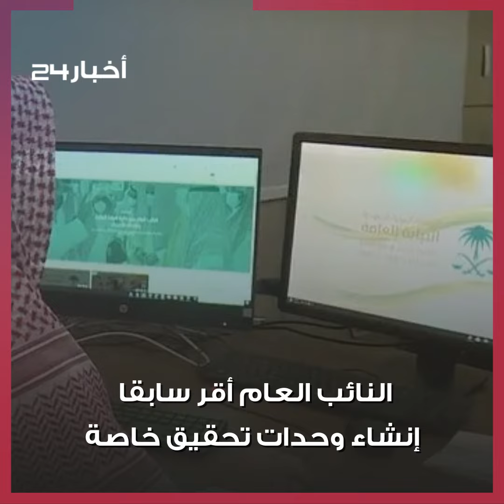"النيابة العامة": إيقاف 11 متهماً انتحلوا صفة موظفي بنوك واستولوا على الأموال من الحسابات البنكية